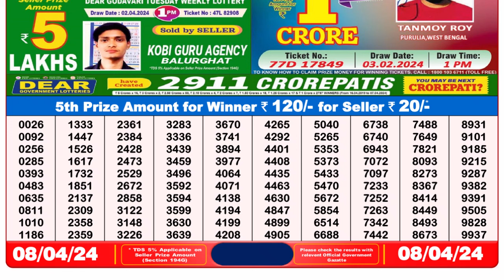Nagaland Lottery Sambad Live 8pm 08.04.24